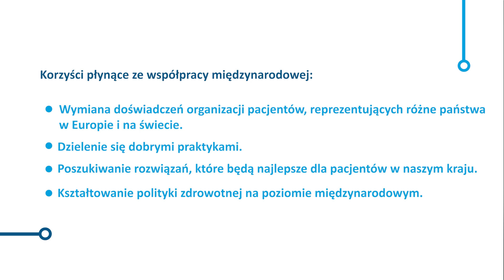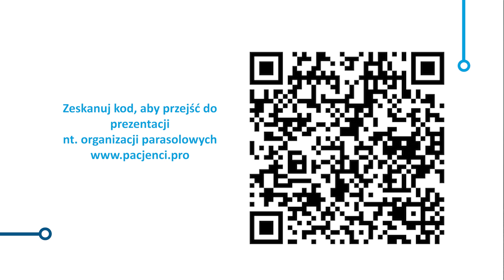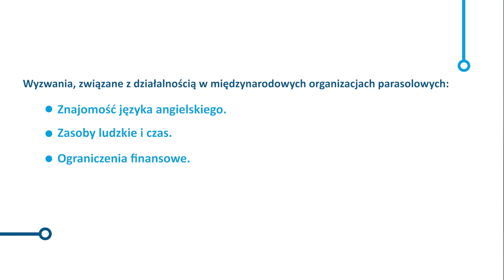ROZMOWY.PRO: Organizacje parasolowe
📹 AnnaKupiecka, Prezes Fundacji Onkocafe - Razem Lepiej, Wiceprezes Ogólnopolska Federacja Onkologiczna i MarzenaNelken, Dyrektor Krajowe Forum Orphan na Rzecz Terapii Chorób Rzadkich oraz AnnaSkoczylasLigocka, przedstawicielka Polskie Towarzystwo Walki z Mukowiscydozą, doradczyni Akademii Rozwoju Organizacji Pacjentów PACJENCIPRO odpowiadają, m.in. na pytania
🔹 Jakie korzyści płyną z podejmowania wspólnych inicjatyw przez organizacje pacjentów❔
🔹 Jak może wyglądać zaangażowanie polskich organizacji pacjentów w działania podejmowane przez krajowe i europejskie organizacje parasolowe❔
🔹 Jak dołączyć do organizacji parasolowych❔
🔹 Jakie wyzwania mogą się wiązać z członkostwem w organizacji parasolowej❔